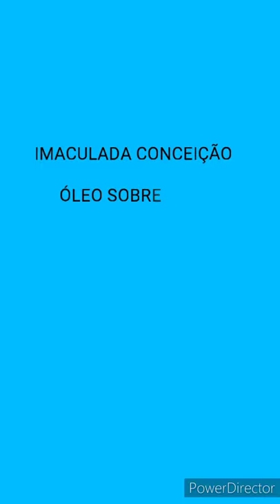Pintura Imaculada Conceição